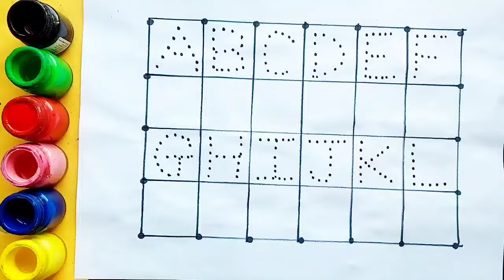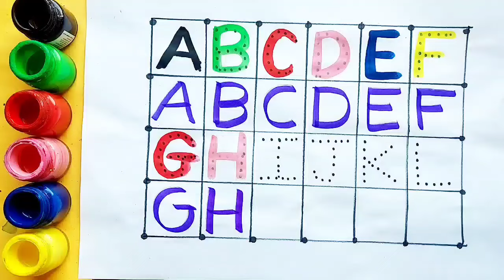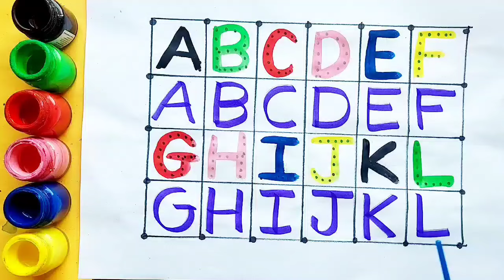Learn to count numbers, shapes for kids | Numbers Counting 1 to 100, count 123 | Learning videos,75